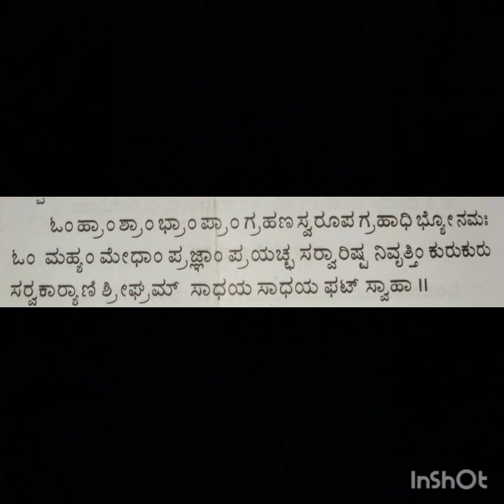ನೀವು ಮಂತ್ರಿ ಕರಾಗ ಬೇಕೆ ಈ ಮಂತ್ರದಿಂದ ಅದ್ಭುತವಾದಂತಹ ಮಂತ್ರಶಕ್ತಿ ಸಿದ್ಧಿಸುವುದು